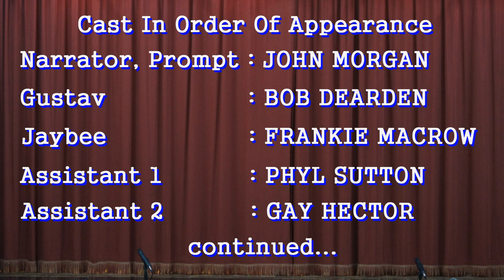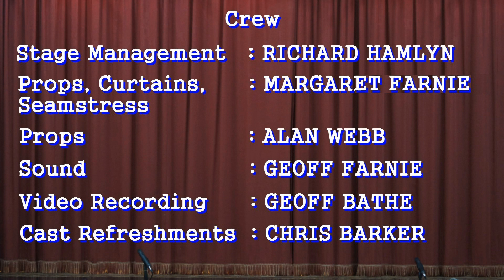CVU3A Snow White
Snow White pantomime performed by Cheddar Valley U3A, December 2021.